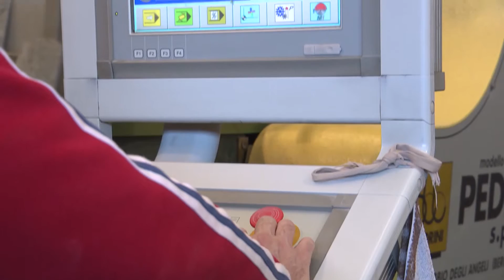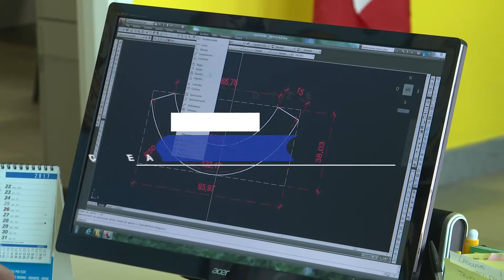TOMAINO GRANITI CASTELLAMONTE (Torino)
Via Olivetti, 15 Tel 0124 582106 Fax 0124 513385 La Tomaino con sede a Castellamonte, svolge attività estrattiva e di lavorazione della diorite del Piemonte, che distribuisce a livello nazionale ed internazionale. L' azienda vanta l'utilizzo di una propria cava in località Traversella, dove estrae la diorite che successivamente viene lavorata negli stabilimenti di Castellamonte. Le maestranze sono specializzate nel trattamento della Diorite, dei marmi, e dei graniti in genere. L'azienda è ricca di referenze: le opere realizzate in diorite del Piemonte a partire dal principio del secolo scorso fino a quelle più recenti sono testimonianza indelebile della qualità e della serietà del suo lavoro. Al cliente che desidera intraprendere una collaborazione, inoltre, fornisce campioni di diorite del Piemonte, in modo che possa valutare personalmente la resistenza e la bellezza della roccia intrusiva il cui colore è grigio chiaro. Tomaino si rivolge ad una clientela esigente in cerca di soluzioni su misura e realizzazioni ad hoc; offre ai propri clienti, oltre alla diorite del Piemonte chiara, anche la diorite scura e la Sienite della Balma e Beola insieme ad una vasta scelta di materiali per il cantiere con molteplici proposte che spaziano dal classico al moderno lineare e minimalista, propone esclusivamente materiali naturali, graniti e marmi. La ditta si preoccupa di accompagnare e consigliare il proprio cliente, comprendendone il gusto o consigliando al meglio in base alle esigenze.